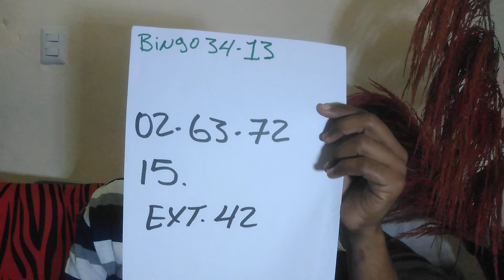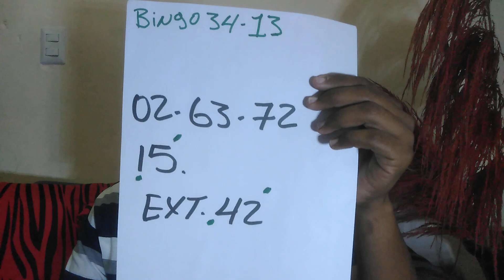numeros para hoy 12 de julio 2022, numerología, numeros fuerte para hoy 12 de julio, loterianacional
Numeros para hoy 12 de julio 2022,
Numerología, números fuerte para hoy 12 de julio, loteria nacional de hoy 12, loteria dominicana new York Florida Nicaragua Costa Rica Honduras bingo de ayer 34 Florida

Bendiciones